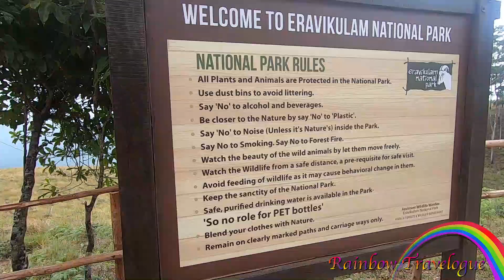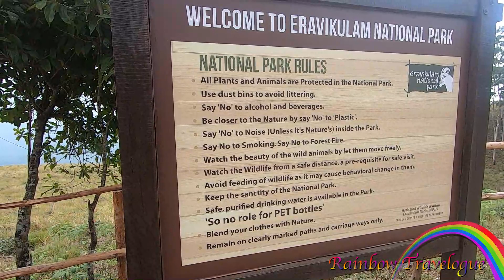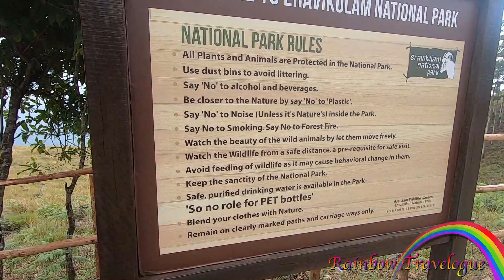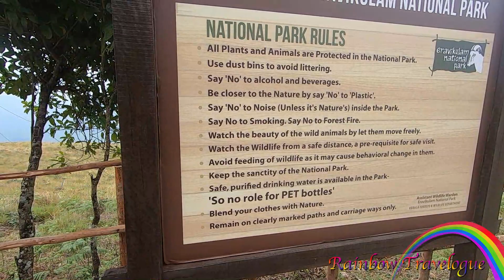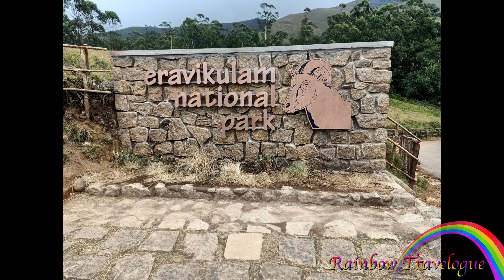Munnar 2 - Eravikulam National Park | Vlog 124 | മൂന്നാർ 2 - ഇരവികുളം നാഷണൽ പാർക്കിലെ കാഴ്ചകൾ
മൂന്നാറിൽ നിന്ന് 17 കിലോമീറ്റർ അകലെയായി വംശനാശം നേരിടുന്ന വരയാടുകളുടെ സംരക്ഷണം പ്രധാന ലക്ഷ്യമാക്കി നിലവിൽ വന്ന ദേശീയോദ്യാനമാണ് ഇരവികുളം ദേശീയോദ്യാനം. പശ്ചിമഘട്ടത്തിന്റെ ചെരുവിൽ 2000 മീറ്റർ ഉയരത്തിൽ സ്ഥിതിചെയ്യുന്ന ഈ പ്രദേശം കേരളത്തിലെ ഏറ്റവും ഉയരത്തിൽ സ്ഥിതിചെയ്യുന്ന ദേശിയോദ്യാനമാണ്‌. വംശനാശം നേരിടുന്നതും ഇന്ത്യൻ വന്യജീവി സംരക്ഷണ നിയമത്തിൽ ഒന്നാം പട്ടികയിൽ ഉൾപ്പെടുത്തിയിരിക്കുന്നതും ആയ വരയാട്, സിംഹവാലൻ കുരങ്ങ് ഉൾപ്പെടെ വിവിധ ഇനം കുരങ്ങുകൾ, മാൻ, കാട്ടുപോത്ത്‌ തുടങ്ങിയ ജീവികൾ ഇവിടെയുണ്ട്‌. ഇവിടെയെത്തുന്ന സന്ദർശകരിൽ അധികഭാഗവും വരയാടുകളെ കാണാൻ എത്തുന്നവരാണ്. ഹാമിൽറ്റന്റെ പീഠഭൂമി എന്നറിയപ്പെട്ടിരുന്ന ഇവിടം മുമ്പ്‌ കണ്ണൻ ദേവൻ ഹിൽ പ്രൊഡ്യൂസ്‌ കമ്പനിയുടെ വേട്ടയാടൽ കേന്ദ്രമായിരുന്നു. 1895-ൽ ഇവിടം ഹൈറേഞ്ച് ഗെയിം പ്രിസർവേഷൻ അസോസിയേഷൻ സംരക്ഷിതപ്രദേശമാക്കി. 1971-ൽ കേരള സർക്കാർ മിച്ചഭൂമിയായി ഏറ്റെടുത്ത ഇവിടത്തിന്റെ പ്രത്യേകത മൂലം വന്യജീവി സംരക്ഷിത പ്രദേശമായി പ്രഖ്യാപിച്ചു. 1975-ൽ ദേശീയോദ്യാനമായി. 1978-ൽ ഇരവികുളം ദേശീയോദ്യാനം എന്നു പേരിട്ടു.

97ചതുരശ്രകിലോമീറ്ററാണ്ഉദ്യാനത്തിന്റെവിസ്തീർണം. ഹിമാലയത്തിനു തെക്ക്‌ ഇന്ത്യയിലുള്ള ഏറ്റവും ഉയരമുള്ള കൊടുമുടിയായ ആനമുടി (ഉയരം: 2695 മീറ്റർ) ഇരവികുളംദേശീയോദ്യാനത്തിലാണ്.പുൽമേട്‌,കുറ്റിച്ചെടി, ചോലവനം എന്നിങ്ങനെ തികച്ചും വ്യത്യസ്തമായ സസ്യജാലമാണ് ഇവിടെയുള്ളത്‌.